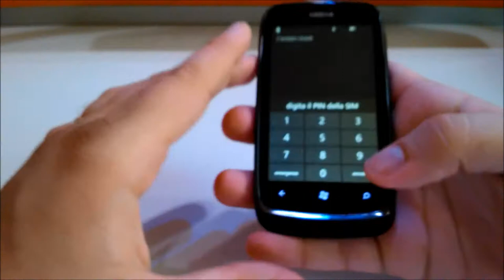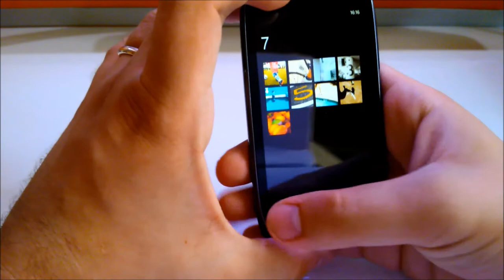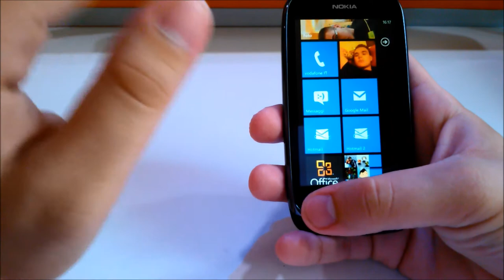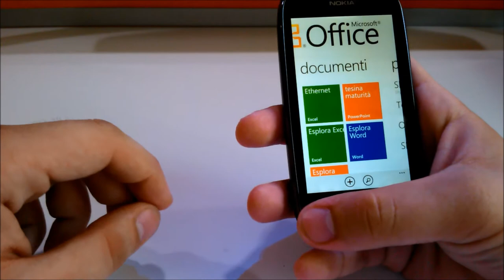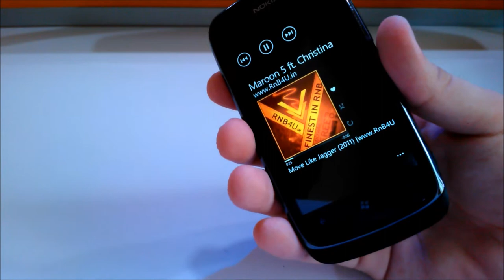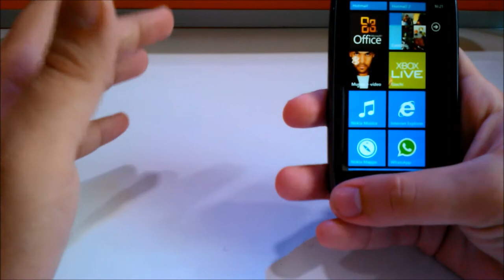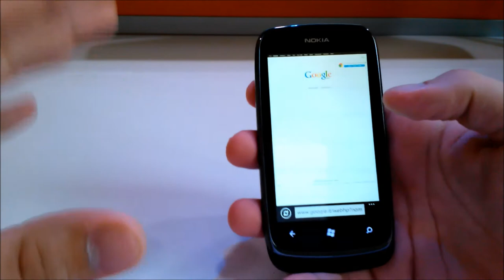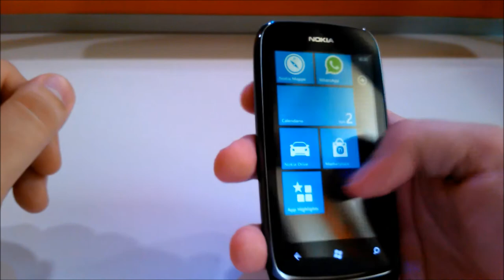Videoprova Mehand - Nokia Lumia 610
Sul banco di prova il Nokia Lumia 610 da 199€ con Windows Phone a bordo